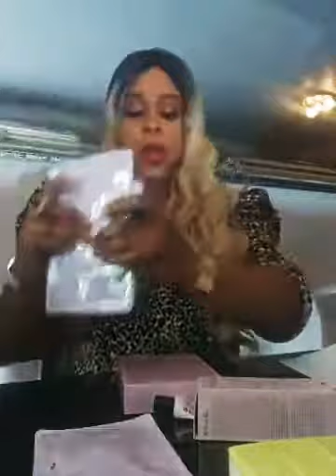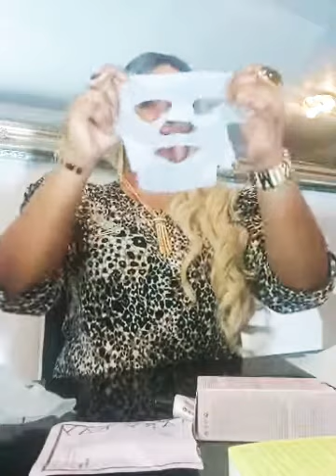How to use timewise repair revealing radiance facial peel and fruits for growing skin 🍋🍉🥭🥝🍎🍌🍊